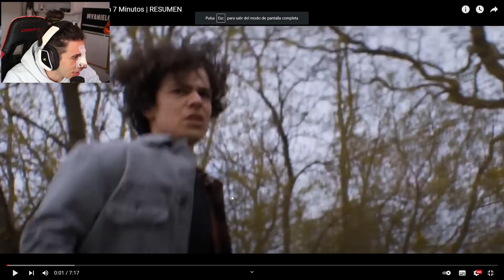CHUCKY capitulo 3 (se pone FUERTE) | Resumen de Serie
Hola! Vamos con el capitulo 3 de Chucky! Espero que os guste